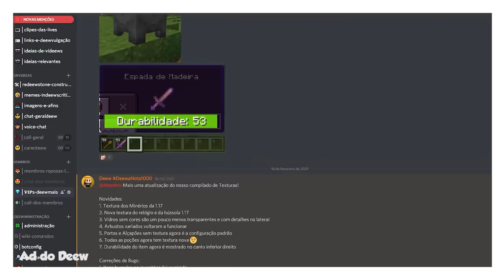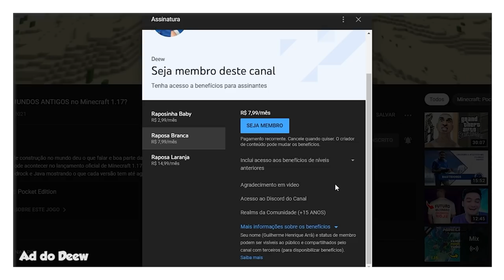24 Coisas Que Você Ainda Não Sabia Sobre Minecraft 1.17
🖖 Veja várias coisas que você ainda não sabia sobre o Minecraft 1.17, que está marcado para sair em Julho (1ª Parte) e Dezembro (2ª Parte).

Forte abraço!

👉 Computador
Windows 10
32GB de RAM
Mouse Cobra